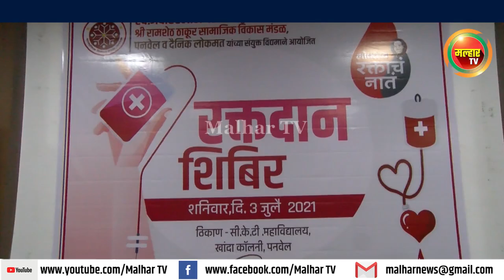सभागृहनेते परेश ठाकूर यांच्या हस्ते रक्तदान शिबिराचे उद्धाटन !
स्वर्गीय जवाहरलाल दर्डा यांच्या पुण्यतिथी निमित्त सीकेटी महाविद्यालयात रक्तदान शिबिराचे आयोजन;सभागृहनेते परेश ठाकूर यांच्या हस्ते रक्तदान शिबिराचे उद्धाटन !